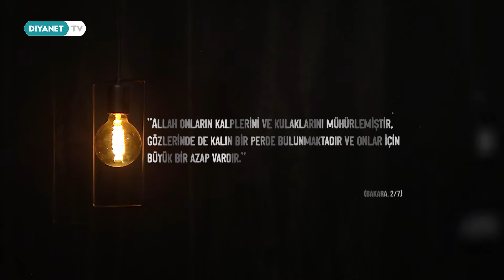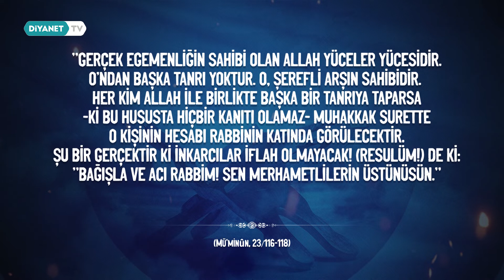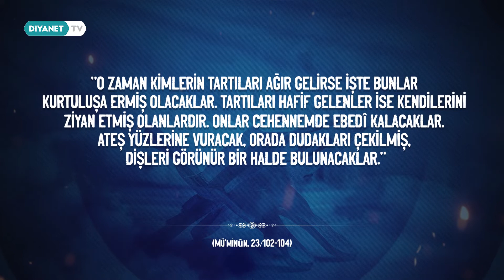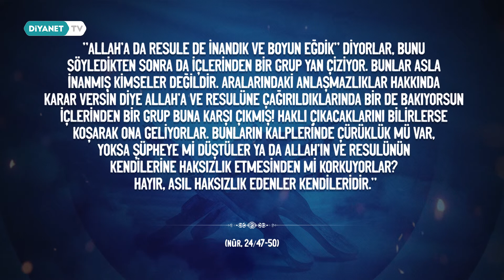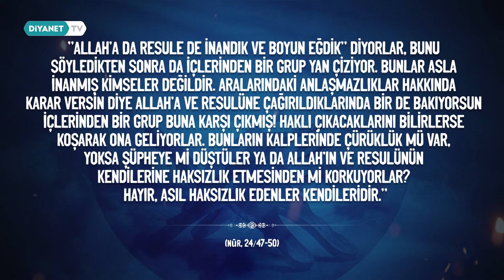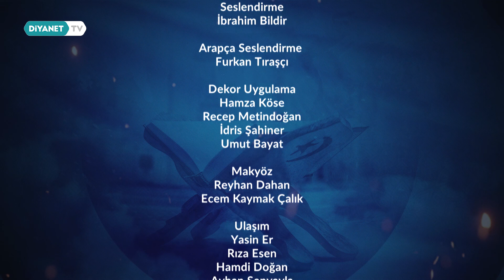Kurtuluş ve Helak Açısından Üç İnsan - Ayetlerde İnsan Tipleri 18.Bölüm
Kur’an’ın belli özelliklerini verdiği üç farklı insan grubu üzerinden İlahi Kelam'ın insana bakışını ele alacağımız “Ayetlerde İnsan Tipleri” programı Diyanet TV’de.